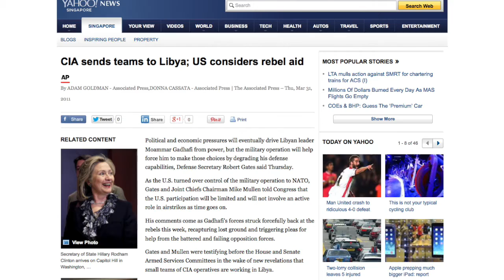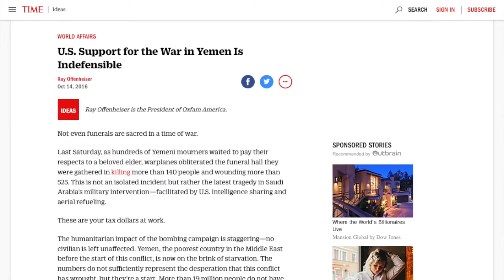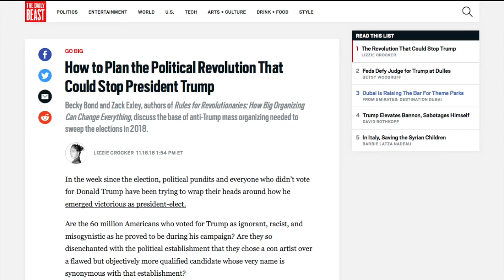Donald Trump's 'Muslim Ban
The mainstream narrative on Trump's immigration ban is intentionally avoiding the core issue.